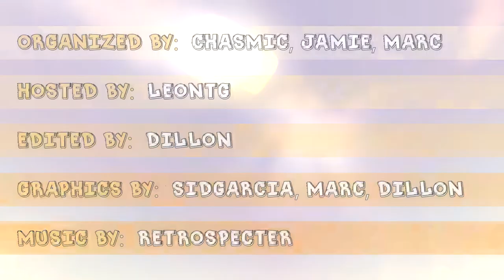Phobia: Season 17 #2 “Does It Brighten Up Your Day?”